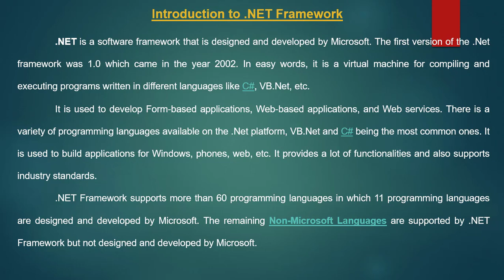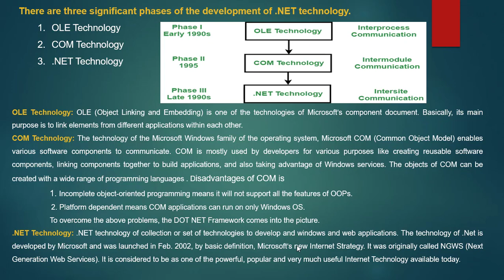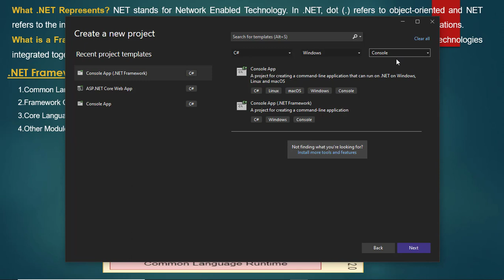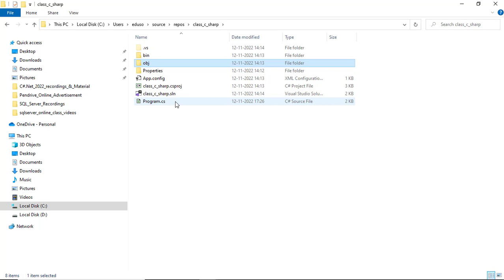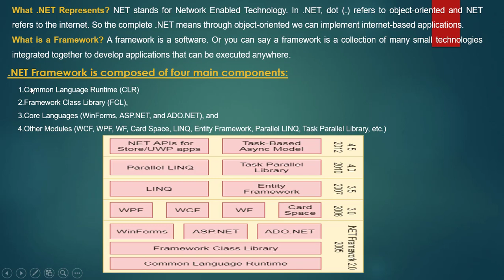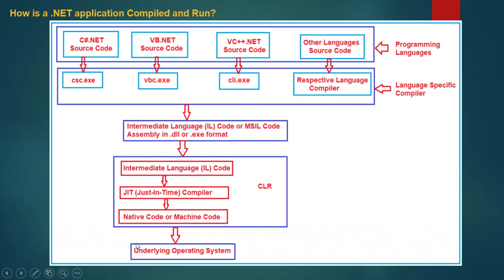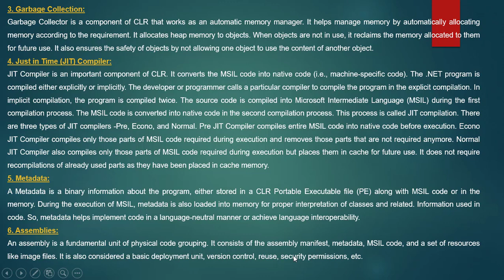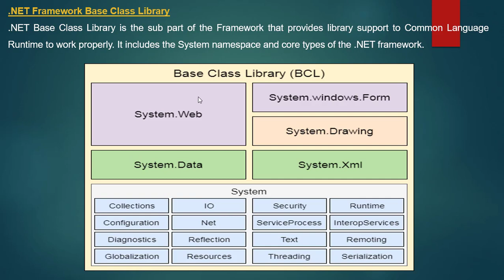Introduction to .Net framework - C#.Net Complete Course in Telugu - Lesson 1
This video is part of Edusoft Learning Systems Computer software training video series C# .Net  Complete course. This video explained by VIJAY KUMAR PARVATHAREDDY. This video explains about Introduction to .Net framework.